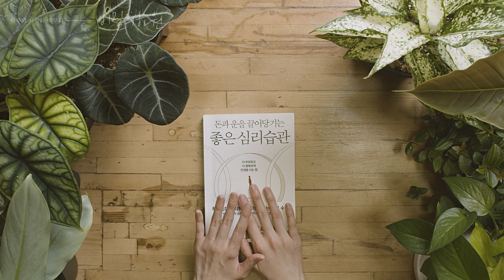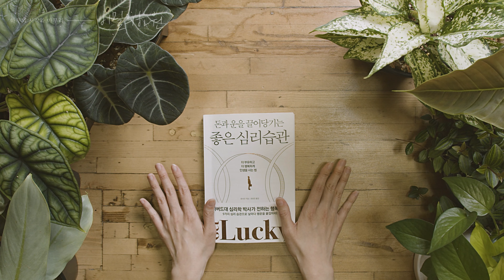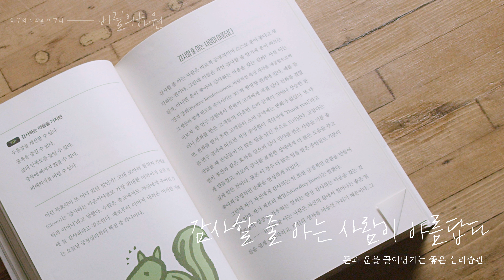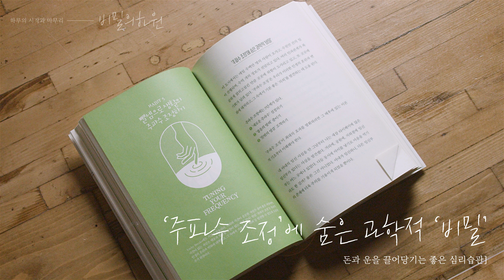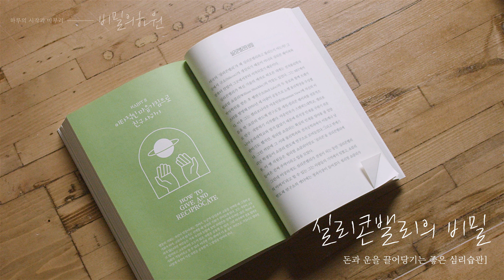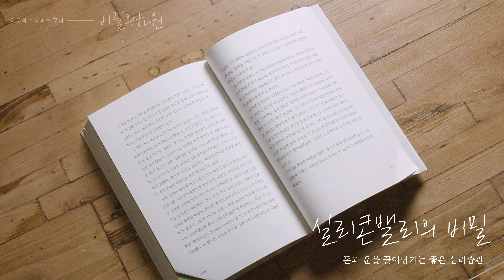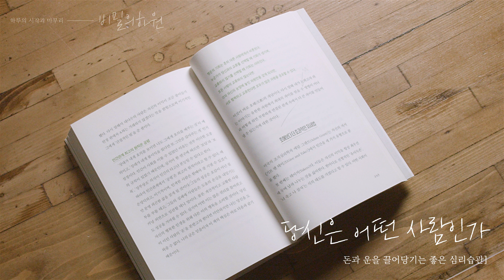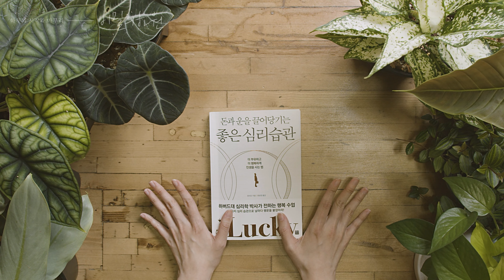돈과 운을 끌어당기는 좋은 심리습관 │류쉬안│원녕경 옮김│잠잘 때 듣는│오디오북│책읽어주는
오늘 소개해 드릴 책은
류쉬안 작가님의 [돈과 운을 끌어당기는 좋은 심리습관]입니다

00:00 오프닝 멘트
03:08 자신이 곧 행운의 시작임을 믿어라
11:58 감사할 줄 아는 사람이 아름답다
17:50 ‘주파수 조정’에 숨은 과학적 ‘비밀’
27:17 좋은 남자를 찾으려면 좋은 남자에 대한 정의부터 내리자!
32:50 중요한 일은 세가지 이내로
40:08 실리콘밸리의 비밀
46:21 당신은 어떤 사람인가
53:28 엔딩멘트

옮긴이 / 원녕경
출판사 / 정민미디어

* 출판사의 허락 하에 일부 낭독하였습니다

비밀의 하원은 매주 월/목 오전 7시30분 새로운 책으로 찾아옵니다